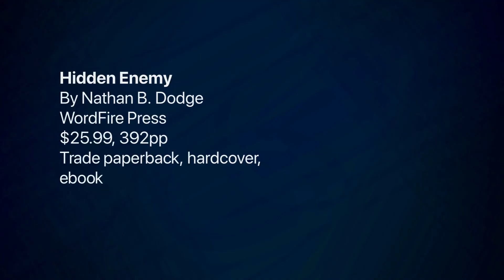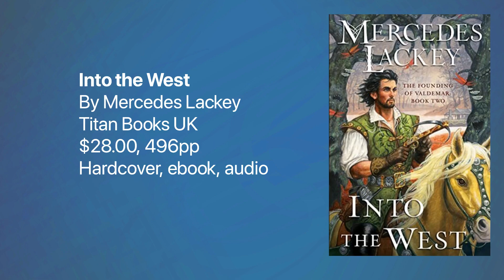LOCUS MAGAZINE | New SF Fantasy Horror Books This Week! 12/13/2022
It's a short vid today, to catch you up on all the science fiction, fantasy, horror, and YA books that are slated to hit bookstore (and Amazon) shelves for December 13th, with reviews and blurbs and covers! Our channel is

and on Insta as @locusmagazine

Ruocchio, Christopher: Ashes of Man

Dodge, Nathan B.: Hidden Enemy

Mack, David: Star Trek: Harm’s Way

Lackey, Mercedes: Into the West

Lackey, Mercedes, ed.: Shenanigans

Tchaikovsky, Adrian: City of Last Chances

Roberson, Jennifer: Sword-Bearer

Tuomala, A.M.: The Map and the Territory

Andrews, Ilona: Sweep of the Heart